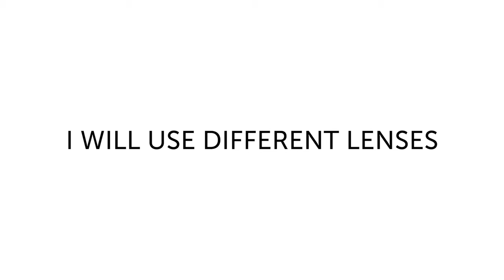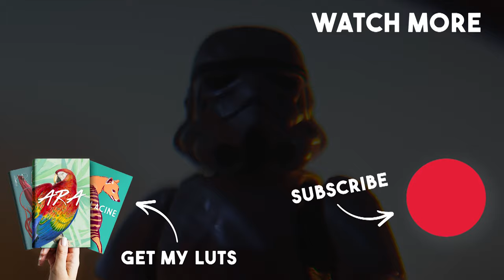How to Make a Star Wars Diorama out of Trash || Toy Photography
From trash to Movie set!

Atmospheric spray
Air Can Spray
Falcon Eyes F7 RGB LED video light
Stormtrooper 3.75" Figure

Creative Toy Photography at Home :  How to Make a Diorama out of trash for Toy Photography